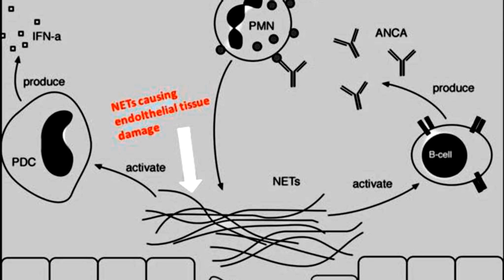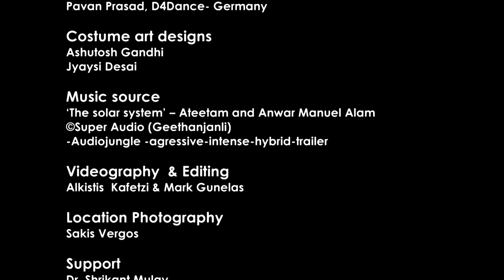Audience choice award & Chemistry prize winner! Dance your PhD 2015: the NETs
I am Jyaysi Desai, a PhD student in the lab of  Professor Hans-Joachim Anders at LMU, Munich. My PhD project focuses on the innate immune cells called neutrophils and their special approach to deal with different diseases.
Through  a combination of freestyle and assorted contemporary choreography we explain three episodes -
1. Know your army: the Neutrophils.
2. Know your enemies: the bacteria.
3 ‘Cell wars’: a unique war strategy of neutrophils to fight by forming special net like traps (NETs) in various diseases (Infectious, non-infectious and autoimmune diseases).
All costumes, props and art works (except the masks) are handmade using environment friendly material and support the "Go Green Initiative".

I wish you fun watching the video.